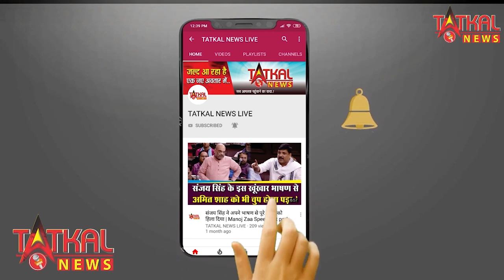पांचपावली पुलिस ठाणा अंतर्गत कमाल चौक में बियर की बॉटल फोड़कर युवक की हत्या || TatkalNewslive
पांचपावली पुलिस ठाणा अंतर्गत कमाल चौक में बियर की बॉटल फोड़कर युवक की हत्या